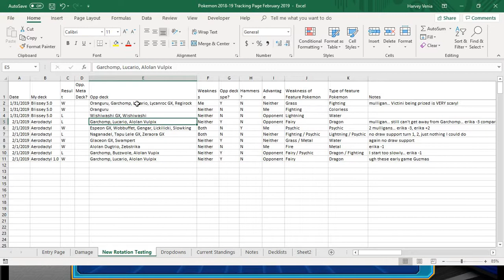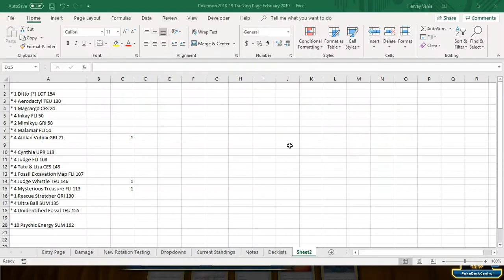Aerodactyl Team Up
Here's my first Team Up video... unfortunately it didn't go real well for Aerodactyl.

* 1 Ditto {*} LOT 154
* 4 Aerodactyl TEU 130
* 1 Magcargo CES 24
* 4 Inkay FLI 50
* 2 Mimikyu GRI 58
* 4 Malamar FLI 51
* 4 Alolan Vulpix GRI 21

* 4 Cynthia UPR 119
* 4 Judge FLI 108
* 4 Tate & Liza CES 148
* 1 Fossil Excavation Map FLI 107
* 4 Judge Whistle TEU 146
* 4 Mysterious Treasure FLI 113
* 1 Rescue Stretcher GRI 130
* 4 Ultra Ball SUM 135
* 4 Unidentified Fossil TEU 155

* 10 Psychic Energy SUM 162